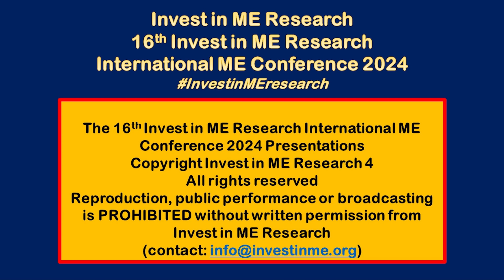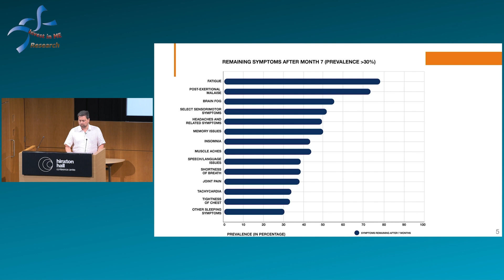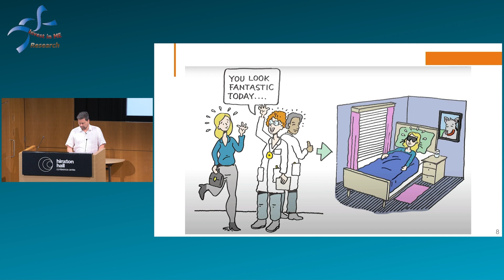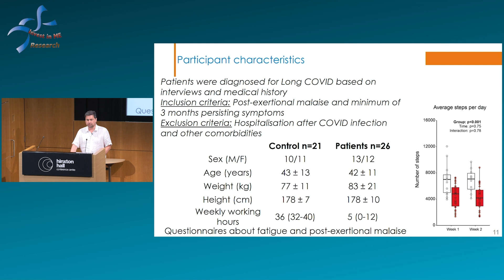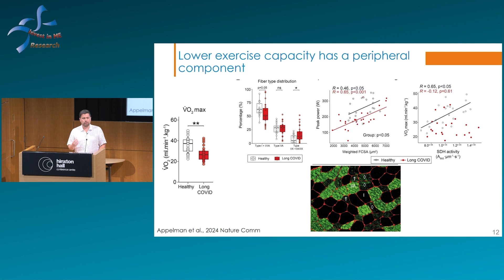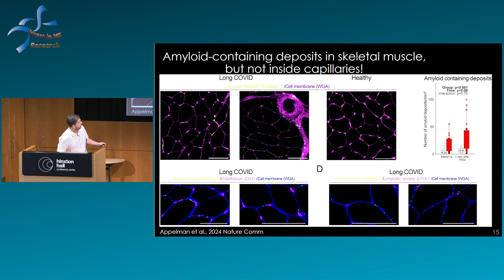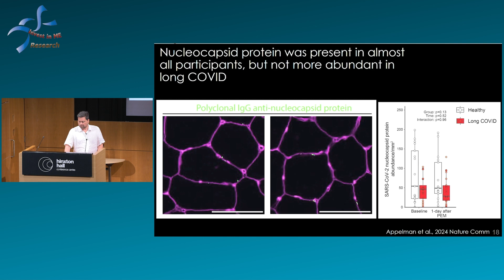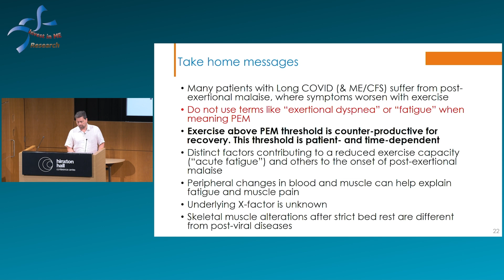IIMEC16 05 Dr Rob Wüst 16th Invest in ME Research International ME Conference 2024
Organised by UK charity Invest in ME Research. 16th Invest in ME Research International ME Conference 2024 near Cambridge, UK IIMEC16 Dr Rob Wüst, Vrije University Amsterdam, Netherlands

Copyright Invest in ME Research 2024